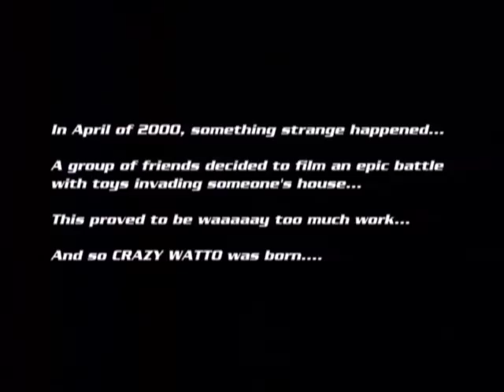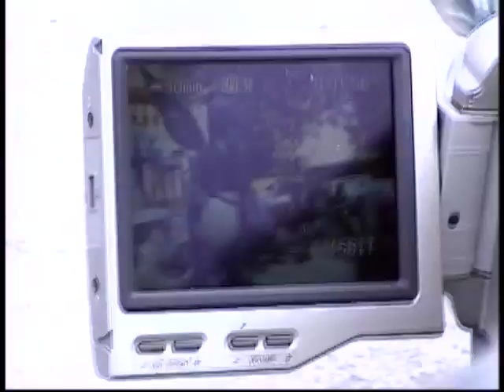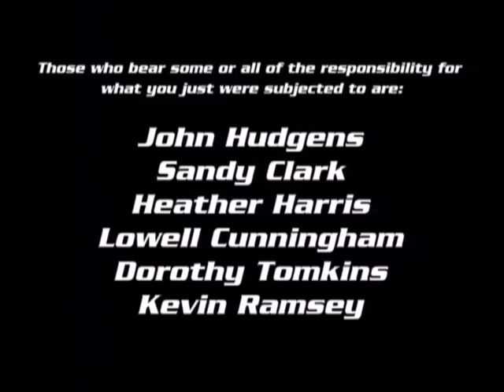Crazy Watto - Behind the Scenes & Outtakes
What happens when a video producer, a writer, and the guy responsible for creating "Men in Black" get together with a camera and a bunch of toys? What would a bad local cable commercial for Watto's Junkyard look like? Probably not "Crazy Watto", which spans the Star Wars galaxy (and others), but that's what we came up with...

This behind-the-scenes look at "Crazy Watto" was done mainly because we had so much fun making the thing - in Lowell Cunningham's driveway, of all places. While "Crazy Watto" was made in 2000, it took on a life of its own later on the internet. It was a popular download from TheForce.Net, and Atomfilms asked if they could have it for the 2003 Official Star Wars Fanfilm Awards. It didn't win anything - we had "The Jedi Hunter" take care of that for us - but "Crazy Watto" did something nothing else of ours has done yet. It played at the 2005 Cannes Film Festival along with nine other fanfilms to promote the premiere of "Star Wars: Episode III - Revenge of the Sith"!